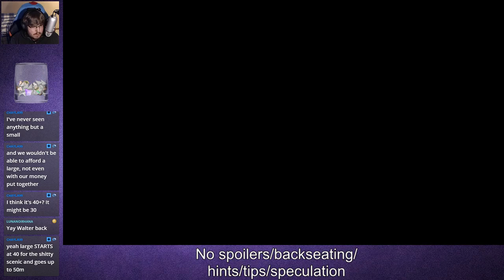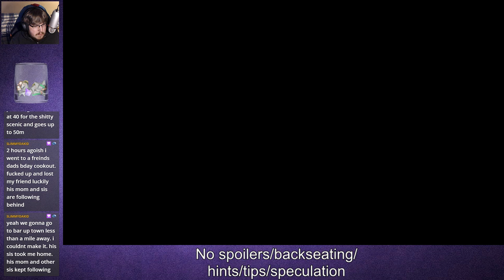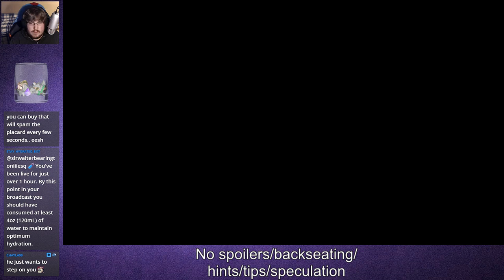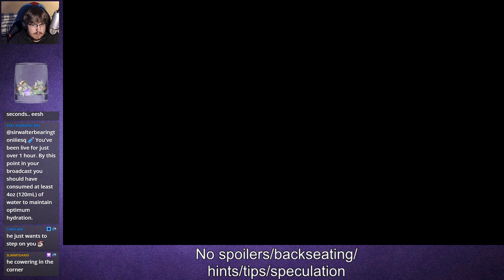[Blind Long Playthrough] Yakuza 0 - Part 5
Archive of the 3rd Yakuza series stream.